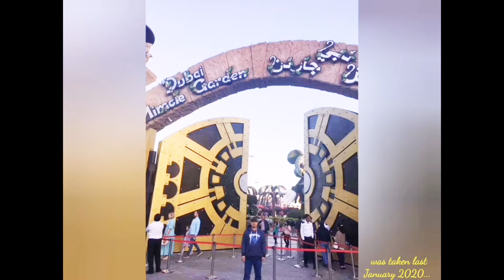WHAT A WONDERFUL EXPERIENCE AT DUBAI MIRACLE GARDEN | never INDING family TV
*Dubai Miracle Garden is a flower garden located in the district of Dubailand, Dubai, UAE.
*The garden was launched on Valentine's Day in 2013.
*The garden occupies over 72,000 m2, making it the world's largest natural flower garden featuring over 50 million flowers and  250 million plants. (Wikipedia)